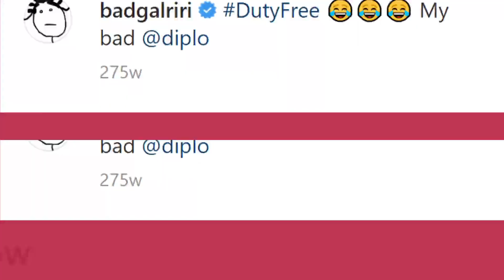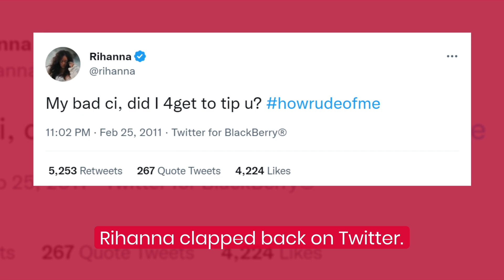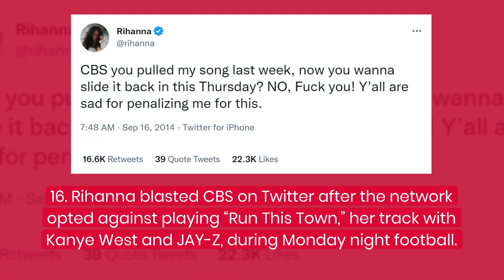22 Of Rihanna's Best Comebacks | Fast Facts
22 Of Rihanna's Best Comebacks.